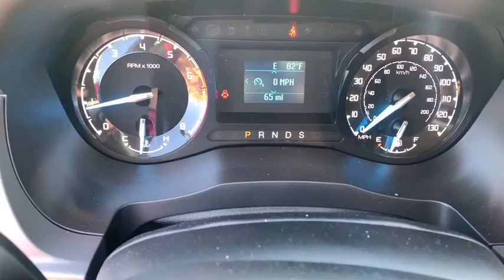2019 Ford Ranger Alice, Kingsville, Beeville, Corpus Christi, Robstown, TX 27653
MAGNETIC New 2019 Ford Ranger available in Alice, Texas at Bowden Ford. Servicing the Kingsville, Beeville, Corpus Christi, Robstown, TX area.

Bowden Ford
2265 East Main